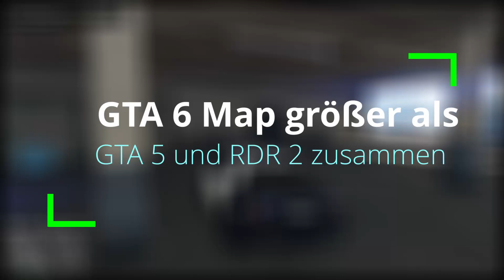GTA 6: Neue Leaks zu den Charakteren & GTA 6 Map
In diesem Video geht es um GTA 6. Es gibt neue Leaks zu den GTA 6 Charakteren und zu der GTA 6 Map. Was ist eure Meinung?

🎵 Track Info:

Title: Lodhi by Pali Gap